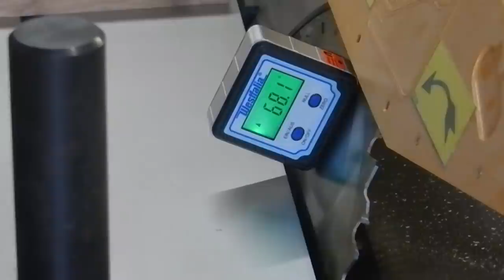Comment fabriquer une boite a coupe pour scie Japonaise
bonjour aujourd'hui une petite réalisation toute simple
une boite a coupes d'onglets pour scie Japonaise

Voici le lien Utip si la vidéo vous a plût vous pouvez visionner une petite pub
Si ca ne vous a pas plût dites moi pourquoi , Merci.